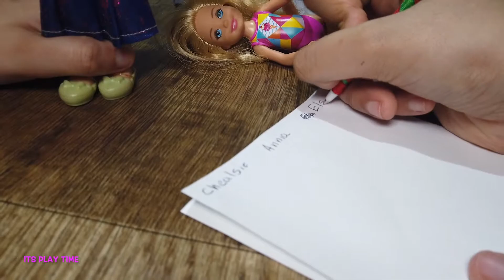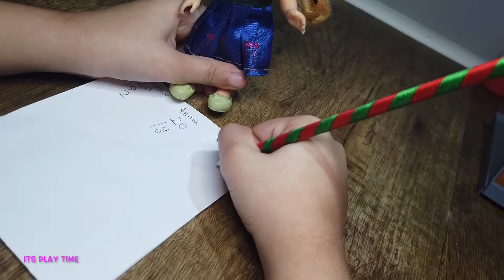ELSA ANNA and Chelsea Play The Dart Game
Elsa Anna and Chelsea play the dart game and Anna Happned to win with low points.